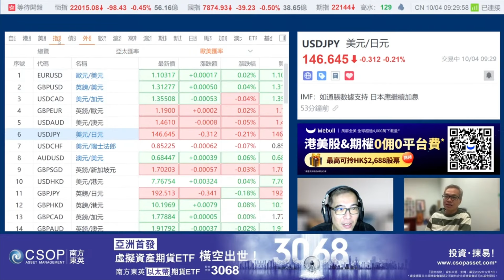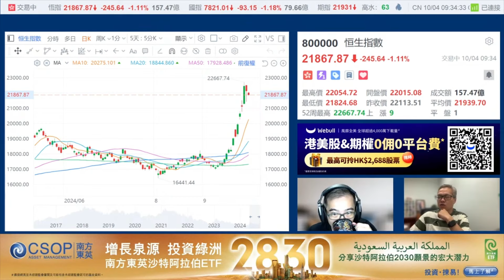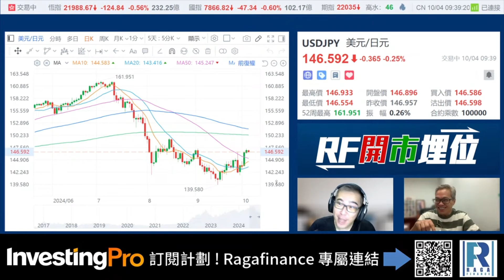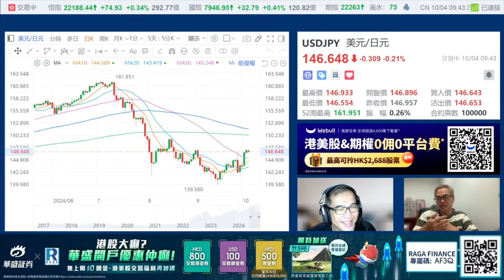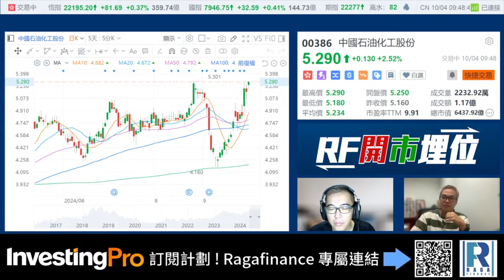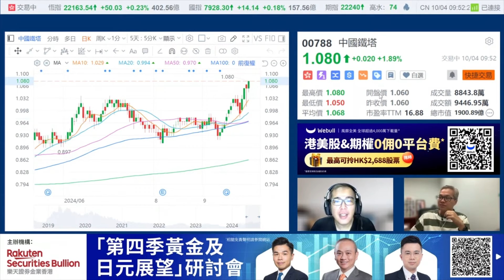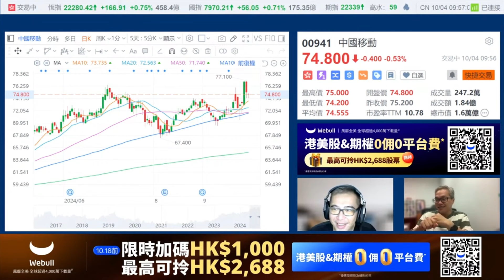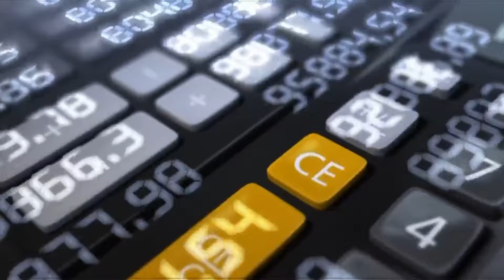Raga Finance：RF開市埋位 20241003 - 主持：羅尚沛 (Eugene)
【Webull X RAGA限時專屬開戶優惠，立即開戶暢享港美股&期權0佣0平台費，10月限時加碼HK$1,000獎賞，最高可拎HK$2,688蘋果股票，】

1.開戶HK$10,000+資金維持60天，可拎走HK$600蘋果股票；
2.累計存入HK$80,000 +資金維持60天，可拎走HK$2,088蘋果股票，Raga用戶限時加碼HK$1,000蘋果股票；
3.開戶可享港美股0佣0平台費交易*
4.開戶可享期權0佣0平台費交易*

本内容並非投資意見，亦不構成任何投資產品之要約、招攬或建議。本資料只作為一般用途，它並沒有考慮您的個人需要、投資目標及特定財政狀況。在作出任何投資決定前，投資者應根據自身情況考慮產品相關的風險因素，並於需要時咨詢專業投資顧問的意見。最終解䆁權與決定權歸服務提供方Webull所有，本活動並不適用於中國大陸居民。
提防騙案！切勿經聲稱由本機構發出的可疑訊息中附有的超連結，提供銀行、信用卡、投資、保險及強積金帳戶或其他重要個人資料